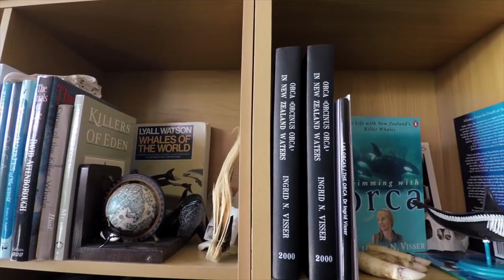Killer Whales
A project I made in senior year for my Aquatic Science Class. It's honestly far better than most of my attempts at filmmaking, due to the high quality of footage that I ripped from a documentary, and the killer music track (pun intended).

I still cringe at how badly written/organized some of the script was. It was just a school project tho, so who cares?